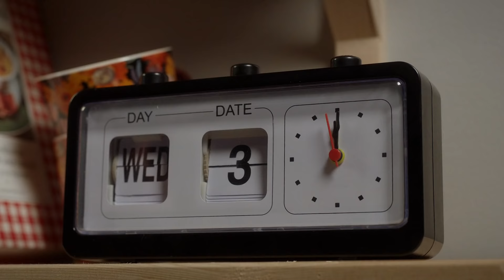ICA reklamfilm v.44 2021- Potatis på menyn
Vad kan man göra med potatis egentligen?